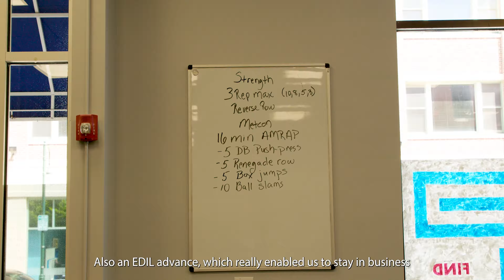Stories From the 14th: Fit St. Charles